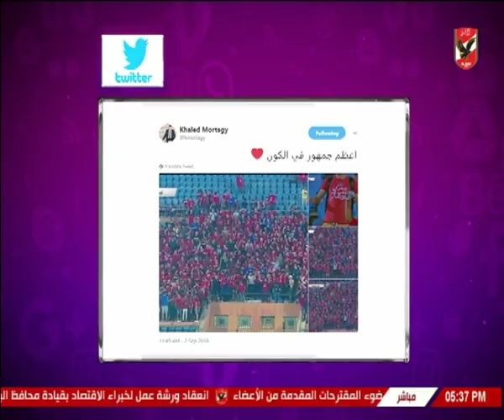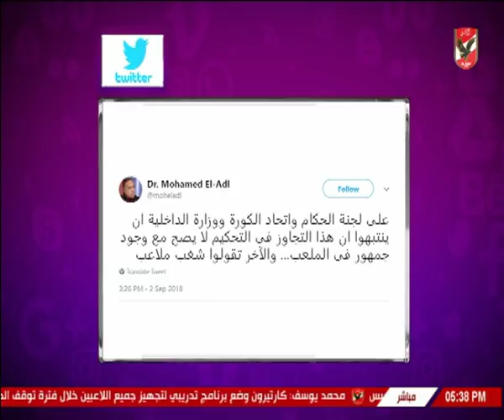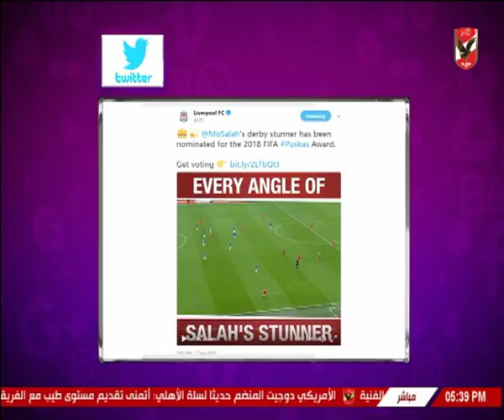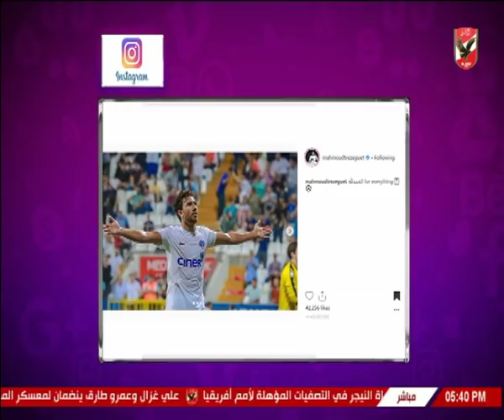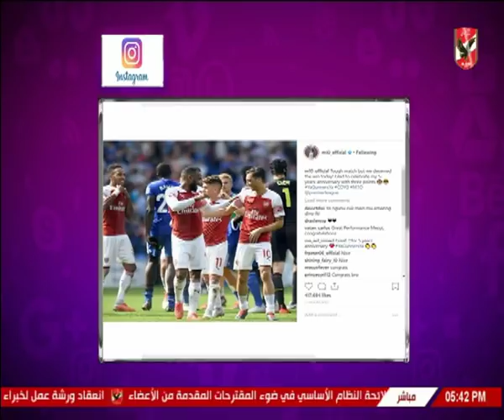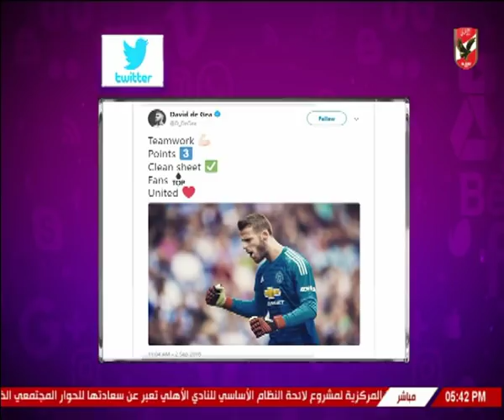شيما صابر تستعرض ردود أفعال السوشيال 3-9-2018